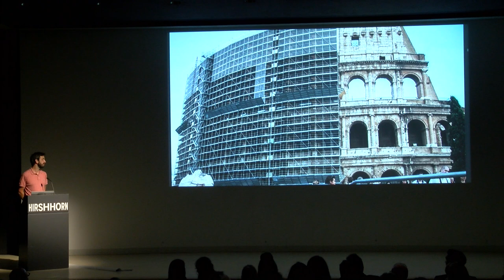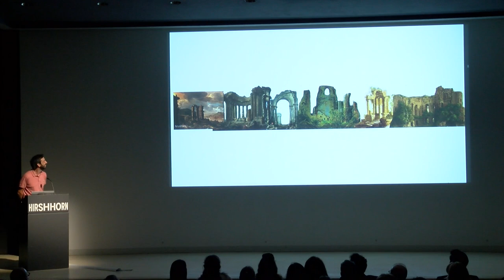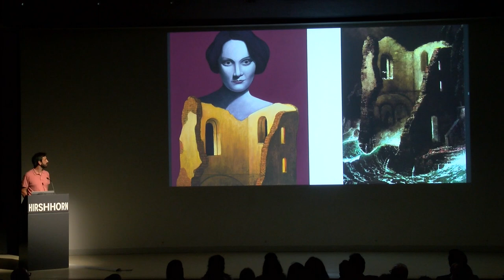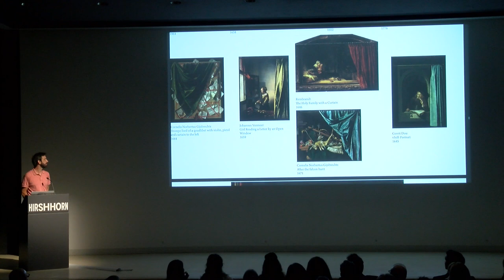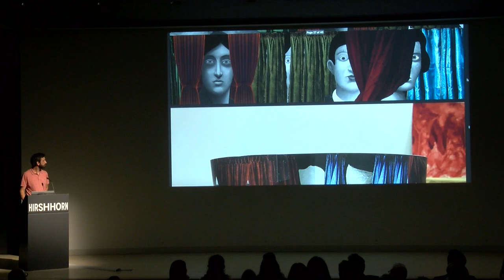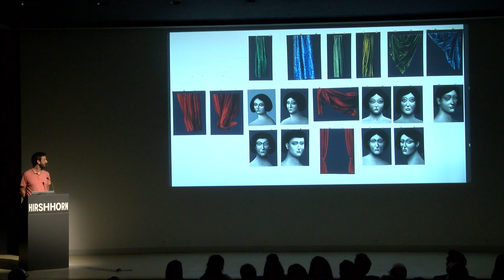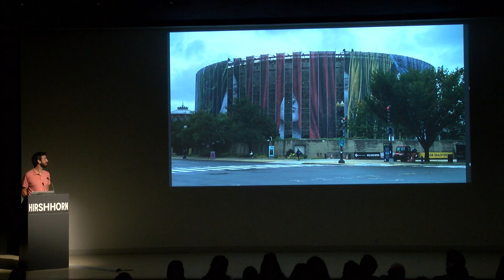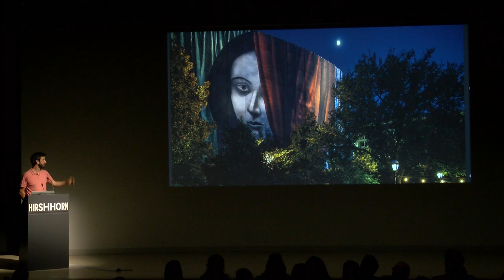Artist Talk: Nicolas Party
Commissioned by the Hirshhorn to wrap the full 360-degree exterior of our building while its façade undergoes critical repairs, "Draw the Curtain" is composed of original pastel works digitally collaged and printed onto industrial scrim. The site-specific public artwork samples a rich selection of curtain images from across art history and combines them with the artist’s signature portraits. For the first time, the vibrant colors and rich texture of Party’s well-known pastels have been transposed into an entirely new medium.

"Draw the Curtain" has transformed the Hirshhorn’s façade into a unified canvas that stands out against the landscape of predominantly neo-classical buildings on the National Mall. Party’s magnetic imagery encourages visitors and passersby to “peek” behind the curtain, exploring the meaning of this historic, symbolic space. Through this work, Party addresses themes of dupery and illusion, inviting us to question what lies behind the façades of the buildings in our nation’s capital.